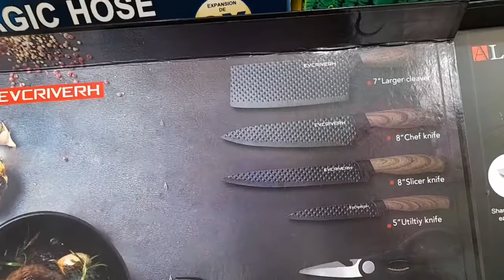সব থেকে কম প্রাইস কুরবানীর ছুরি চাকু দা রামদা চাইনিজ কুড়াল পাবেন আমাদের কাছে